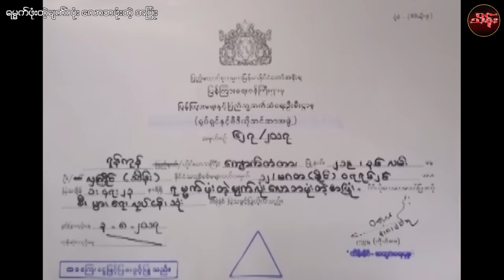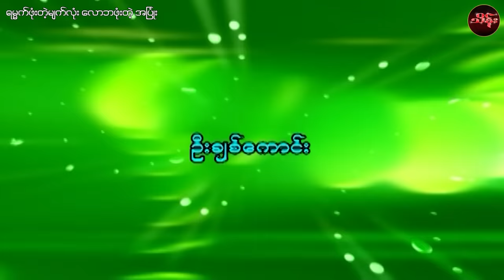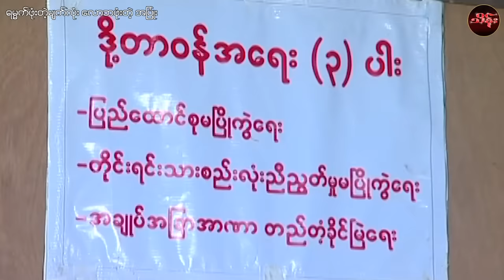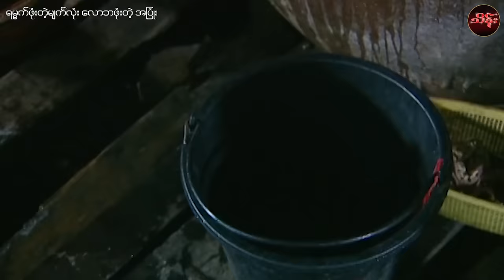ရမ္မက်ဖုံးတဲ့မျက်လုံး လောဘဖုံးတဲ့အပြုံး (စ/ဆုံး) - အာကာမြင့်အောင်နှင့်သရုပ်ဆောင်များစွာ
ဇာတ်ကားအမည် - ရမ္မက်ဖုံးတဲ့မျက်လုံး လောဘဖုံးတဲ့အပြုံး (စ/ဆုံး)
သရုပ်ဆောင် - အာကာမြင့်အောင်နှင့်သရုပ်ဆောင်များစွာ

THEIN Movie Production
THEIN Movie Production YouTube Channel တွင်တင်ဆက်ပြသနေသော ရုပ်ရှင်/ဗီဒီယိုဇာတ်ကားအား

ရုပ်မြင်သံကြားနှင့်ဗီဒီယိုဥပဒေအရဖြစ်စေ၊တည်ဆဲဥပဒေများဖြင့်
အရေးယူဆောင်ရွက်သွားမည်ဖြစ်ပါကြောင်း အသိပေးအပ်ပါသည်။

1)This video has no negative impact.
3)It is not transformative in nature.